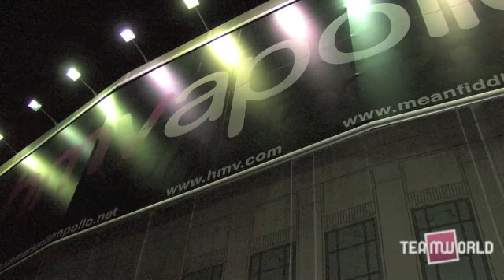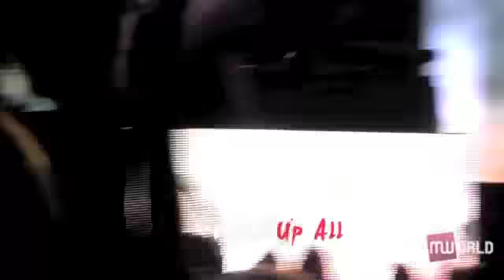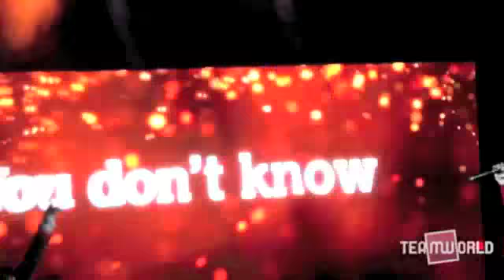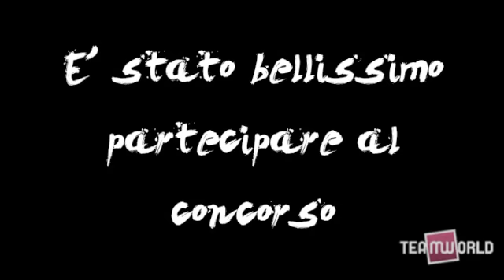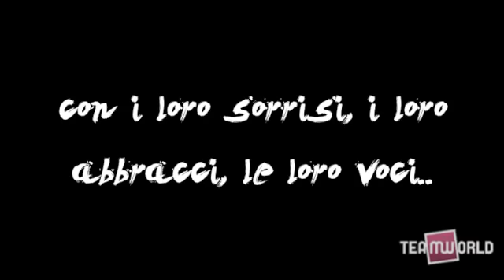One Direction: Meet&Greet e concerto a Londra PARTE 2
Arianna e Francesca sono due fortunate fan del Forum Ufficiale dei One Direction che, grazie ad un contest vinto su Team World e realizzato in collaborazione con Sony Music, hanno avuto la possibilità di volare a Londra per assistere al concerto dei One Direction e incontrare la band nel backstage dell' HMV Apollo Hammersmith.

Ecco il video-diario di questa splendida avventura!